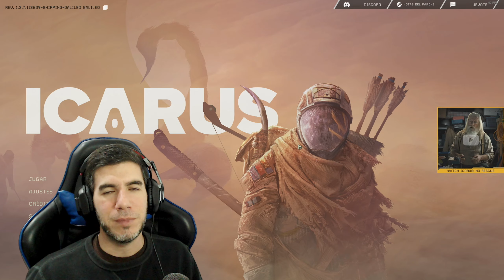LA MEJOR ARMADURA DE TODO EL JUEGO | Icarus [32] | Gameplay español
ICARUS es un juego de supervivencia PvE en modo cooperativo o en solitario. Explora los terrenos alienígenas salvajes después de una terraformación fallida. Sobrevive suficiente tiempo para minar exótica y regresar a órbita para fabricar más

▬▬▬▬▬ PC PARA JUGAR ▬▬▬▬▬
► GABINETE: Corsair 4000d Airflow
► CPU: Intel i7-10700K
► COOLER: Cooler Master Hyper 212 black Edition
► RAM: 32GB DDR4 @3200Mhz Corsair LPX
► MB: Asus ROG Strix Z590-E Gaming WIFI
► GPU: Asus ROG Strix GeForce RTX 3080ti 12G Gaming OC
► DISCOS: Kingstone SSD 960GB + Kingstone SSD 480GB
► HEADSET: Redragon Ares H120
► MOUSE: Redragon Cobra FPS RGB 24000dpi
► TECLADO: Dell KB212b

▬▬▬▬▬ PC PARA STREAM ▬▬▬▬▬
► GABINETE: Sentey A20
► CPU: Intel i7-7700K
► COOLER: Cooler Master Hyper 212 ARGB
► RAM: 24GB DDR4 @2400Mhz Corsair
► MB: Asus ROG Strix Z270-H Gaming
► GPU: Asus ROG Strix GeForce RTX 2060 6G Gaming OC
► DISCOS: Kingstone SSD 480GB + Wester Digital Blue 1TB
► CAPTURADORA: Elgato HD60 PRO (PCI EXPRESS)
► MOUSE: Logitech M275
► TECLADO: Logitech M345

▬▬▬▬▬ ACCESORIOS ▬▬▬▬▬
► MICROFONO: Blue Yeti Nano
► WEBCAM: Logitech c922 Pro
► STREAM DECK: ElGato 15 botones LCD
► Consola: PS4-PRO 1TB
► SILLA: Dooku by Kanji